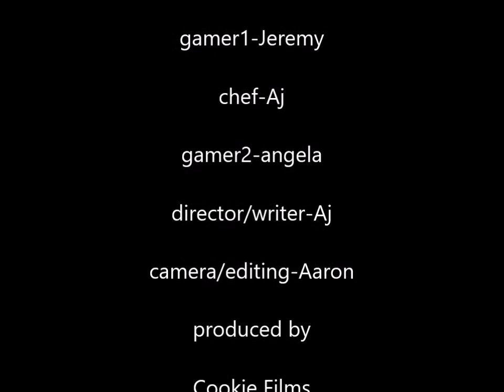Memories 2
Don't play with knives